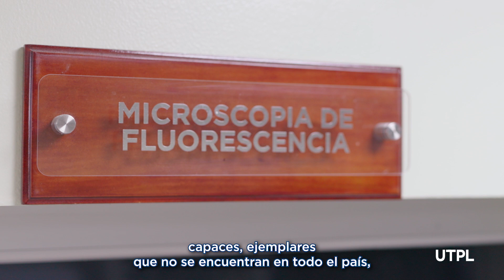Katherine Garcés Chiriboga | Maestría en Análisis Biológico y Diagnóstico de Laboratorio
Conoce el testimonio de Katherine Garcés Chiriboga, estudiante de la Maestría en Análisis Biológico y Diagnóstico de Laboratorio de la UTPL. Descubre cómo esta experiencia educativa ha transformado su carrera y su desempeño laboral.